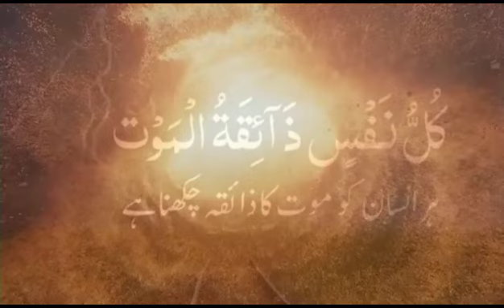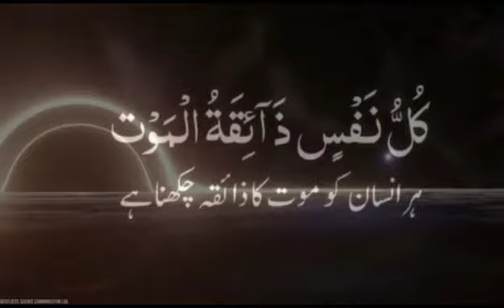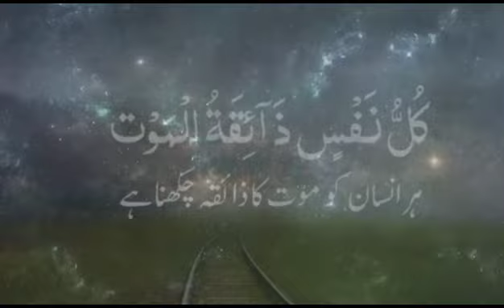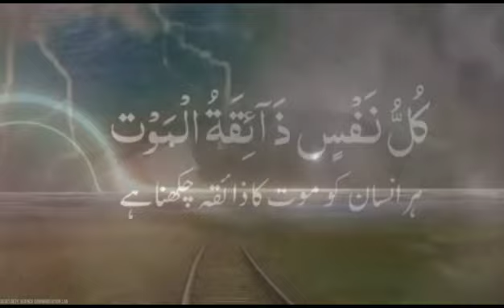Kullu nafsen za eqa tol moot | Telawet Al Quran | 2023 Motivation for muslims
i am cerate videos for muslims